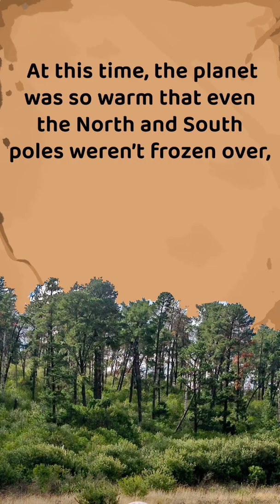The dinosaurs that ruled the sea!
By the time of the Ichthyosaur, the cold climate of the Permian gave way to the much warmer Triassic. At this time, the planet was so warm that even the North and South poles weren’t frozen over, allowing rich and dense forests to sprout all over Earth. The much warmer seas gave an opportunity for aquatic life to thrive in a way it never could before in the much colder Permian in an event called the Mesozoic Marine Revolution. One such animal was the Ichthyosaur, possibly one of the most confusing reptiles to ever exist, but also such pioneers when it came to life underwater we can still see the effects today.

Host - Renz Garcia
Script - Renz Garcia
Edit - Kim RIo
Graphics - Kim Rio

We make interesting videos for just about anything! From History to Science, weird facts, to weird events!